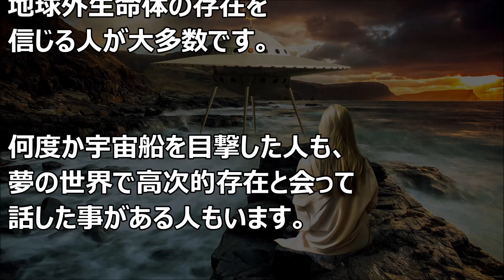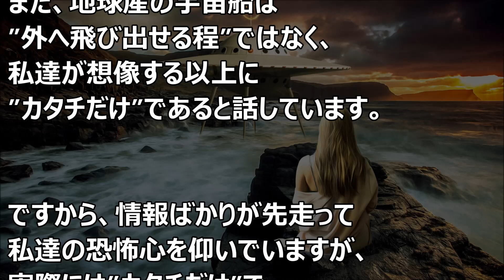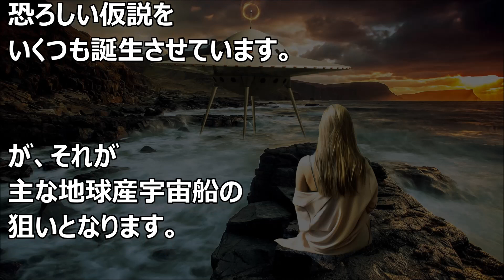バシャール：狙い